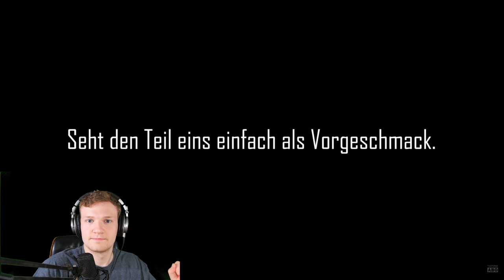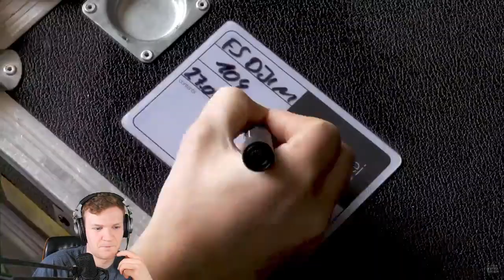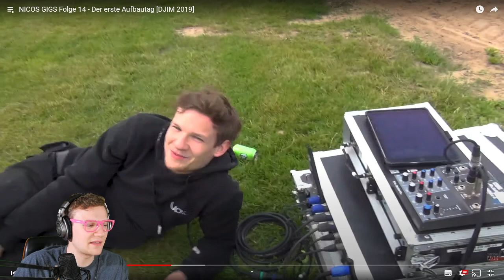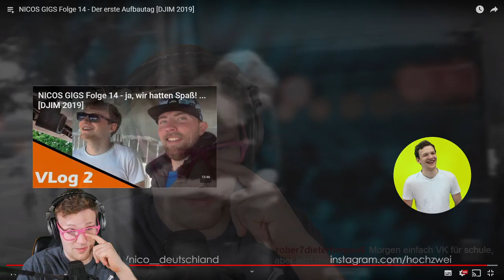[1/4] DJIM 2019 Recap! - INSIDER INFOS über Calvin und mich!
▼ Checkt meine anderen Kanäle ▼

♥ Meine Wunschliste

● Audio Interface
● Studio Mikrofon
● passendes Objektiv
● für Objektiv